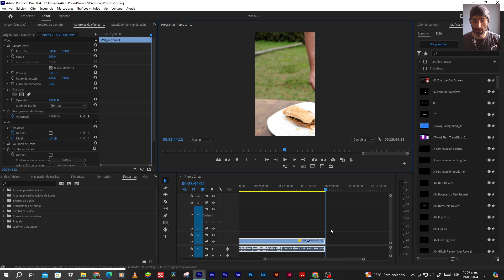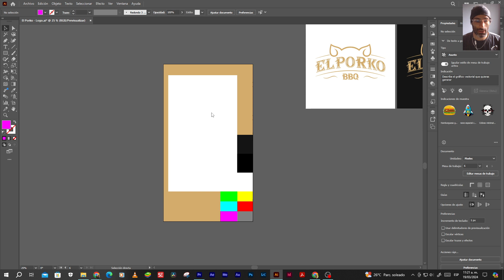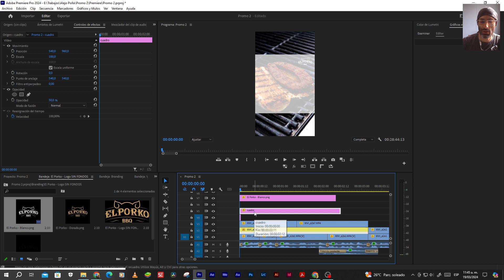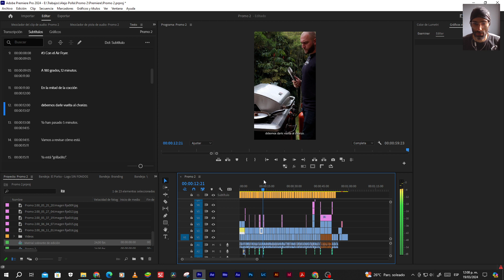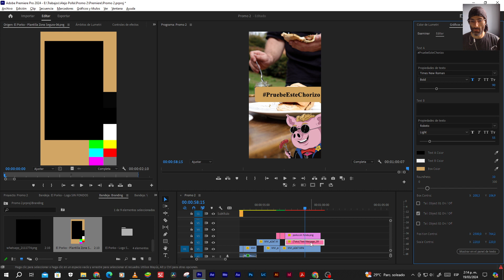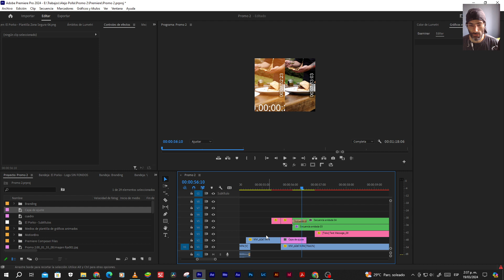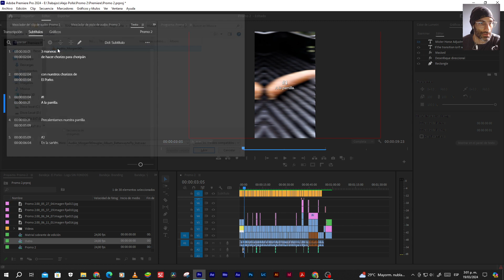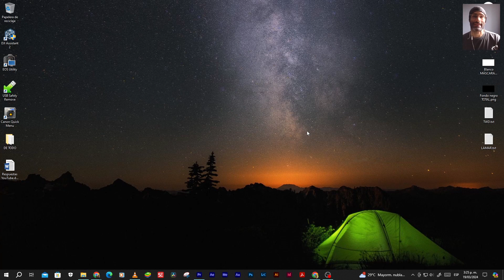Editando SIN CORTES... Reel: "3 Maneras de Hacer Chorizo para Choripán" | Pt. 2/2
Esta es la parte 2 de la Master Class donde edito un Reel muy delicioso sobre "3 Maneras de Hacer Chorizo para Choripán"... De tanto editar, me dio hasta hambre, jejeje.